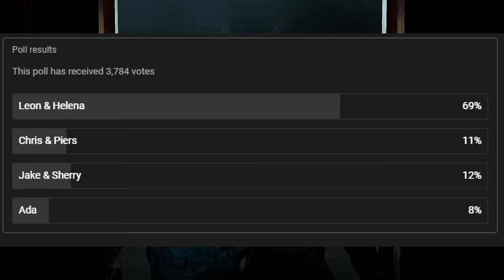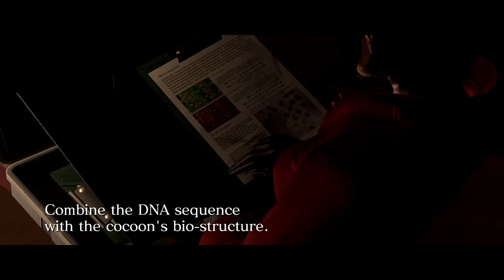A Fun, Silly Mess (With Great Combat) | Resident Evil 6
While its combat system is excellent, Resident Evil 6  works against it instead of with it, and gets about as far away from its series roots.

Few games have given me more mixed feelings than Resident Evil 6. It's a game that took the action-focus approach of RE4 and 5 and pushed it as far as it could go.

Get featured in the credits, get access to videos early, and receive updates of what I'm working on.

On one hand, Resident Evil 6 has one of the best combat systems for a third-person shooter outside of Vanquish. However, for a good portion of the campaigns, the level design doesn't work with this system, it likes to work against it. As well, Resident Evil 6 does a terrible job of explaining how this combat system works.

Save for a few short instances, the horror is all but nonexistent. Resident Evil 6 has major pacing issues, something the series has excelled at. Cutting anywhere from 25-30% of the game's ~20hrs to beat the four campaigns would've done wonders for RE6.

Resident Evil 6 is a game that has some of the worst excesses of the 7th generation, the WII, Playstation 3, and Xbox 360 generation.

A time when Japanese devs were trying to implement more western design trends. There's something really fun and great buried in Resident Evil 6 - it's just filled with excess. It's a combat system I'm surprised Capcom hasn't really taken into a spinoff title, or a different IP, because there's something here that even all these years later, makes Resident Evil 6 worth digging through.

This Resident Evil 6 review/analysis/retrospective/critique looks at how RE6 came to be, the combat system, level design, the campaigns, the mercenaries' mode, and the future of the series.

Timestamps:
00:00 - Prelude
01:37 - Making of Resident Evil 6
02:34 - The Combat System of Resident Evil 6
07:31 - The Campaigns of Resident Evil 6 (Spoilers Begin)
11:03 - Leon & Helena Campaign
16:26 - On The Call of Duty Audience
18:06 - Chris & Piers Campaign
22:09 - Jake & Shery Campaign
26:59 - Ada's Campaign
30:21 - Mercenaries Mode in Resident Evil 6
31:24 - Aftermath and the Future of the Resident Evil Franchise